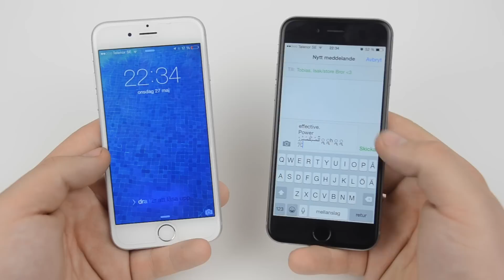SHUT OFF ANY IPHONE! TUTORIAL! + FIX! ⎪GuyReviews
GuyReviews so that you understand! CAN WE GET 100 LIKES?

Text to use Effective Power:

effective.
Power
لُلُصّبُلُلصّبُررً ॣ ॣh ॣ ॣ
冗

If you don't want this to happen to you, do the following steps!:

1. Launch the Settings app on your iPhone or iPad.
2. Tap on Notification Center.
3. Scroll down and find the app you'd like to disable Lock screen alerts for and tap on it.
4. Again, scroll down to the bottom and now turn the option for Show on Lock Screen to Off.

USE WITH CAUTION! I DON'T TAKE ANY RESPONSIBILITY!

Check out Vidology